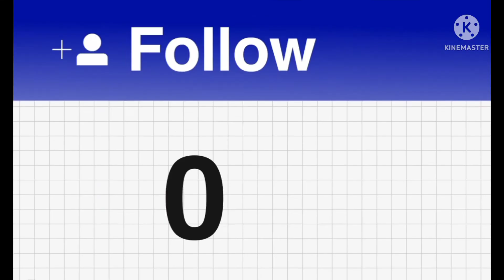Why Ms.Marvel's mom behave so rude with her|why kamala's mom don't treat her like other teenagers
*Subject*
                 Today I am going to tell you Why Ms.Marvel's mom behave so rude with her|why kamala's mom don't  treat her like other teenagers